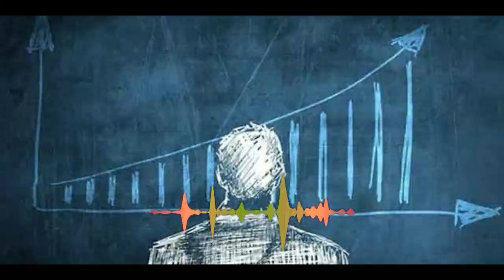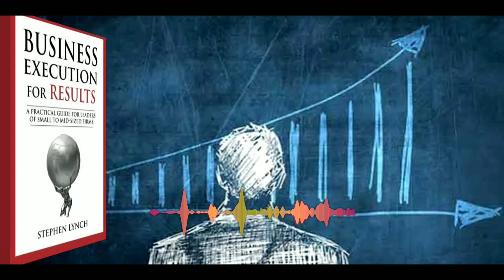Business Execution Audiobook l Business Growth strategy l Business Growth Mantra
छोटे व्यापार को सफल कैसे बनायें I
Unleash Your Business Potential: Master the Art of Execution and Achieve Unprecedented Success!
Are you ready to revolutionize your business strategies and take the world by storm? Look no further! In this electrifying book, "Execution Mastery: Unlocking the Power to Make Things Happen," get ready to dive headfirst into a transformative journey that will supercharge your entrepreneurial endeavors.

Join renowned business guru and execution expert as he unravels the secrets behind flawless execution, unleashing the full potential of your business. This exhilarating summary combines the power of inspiring anecdotes, practical tips, and cutting-edge insights, guiding you on a rollercoaster ride towards unparalleled success.

Learn how to overcome the barriers that have been holding you back, as you discover the art of flawless planning, precise decision-making, and fearless action. Harness the relentless power of discipline, focus, and resilience, as you master the ability to turn your dreams into reality, one precise execution at a time.

Prepare to be captivated as the pages come alive with thrilling tales of legendary business titans, their epic failures, and their unstoppable rise to the top. Uncover the well-guarded secrets of industry giants, from their ingenious strategies to their unrivaled execution prowess, and discover how you too can seize the mantle of greatness.

But beware! This is not just another run-of-the-mill business book. "Execution Mastery" will challenge your limits, stretch your imagination, and propel you to push beyond the boundaries of conventional thinking. Get ready to conquer the entrepreneurial battlefield armed with an arsenal of invaluable tools, techniques, and mindsets.

So, if you're tired of settling for mediocrity, if you hunger for exceptional results, and if you're ready to make your mark on the world, then this book is your ultimate game-changer. Ignite your passion, channel your inner executioner, and get ready to dominate the business landscape like never before.

Remember, the difference between dreamers and winners is execution. Are you ready to join the ranks of the unstoppable? Buckle up, as "Execution Mastery" takes you on a heart-pounding adventure towards unprecedented business triumphs. The time to act is now.

अपनी व्यावसायिक क्षमता को उजागर करें: निष्पादन की कला में महारत हासिल करें और अभूतपूर्व सफलता प्राप्त करें! क्या आप अपनी व्यावसायिक रणनीतियों में क्रांति लाने और दुनिया में तूफान लाने के लिए तैयार हैं? आगे कोई तलाश नहीं करें! इस रोमांचक पुस्तक में, "एक्ज़ीक्यूशन मास्टरी: अनलॉकिंग द पावर टू मेक थिंग्स हैपन," एक परिवर्तनकारी यात्रा में सिर झुकाने के लिए तैयार हो जाइए जो आपके उद्यमशीलता के प्रयासों को सुपरचार्ज कर देगी। प्रसिद्ध व्यवसाय गुरु और निष्पादन विशेषज्ञ से जुड़ें क्योंकि वह त्रुटिहीन निष्पादन के पीछे के रहस्यों को उजागर करते हैं, आपके व्यवसाय की पूरी क्षमता को उजागर करते हैं। यह उत्साहजनक सारांश प्रेरणादायक उपाख्यानों, व्यावहारिक सुझावों और अत्याधुनिक अंतर्दृष्टि की शक्ति को जोड़ता है, जो आपको एक रोलरकोस्टर की सवारी पर अद्वितीय सफलता की ओर ले जाता है। जानें कि उन बाधाओं को कैसे दूर किया जाए जो आपको वापस पकड़ रही हैं, जैसा कि आप निर्दोष योजना, सटीक निर्णय लेने और निडर कार्रवाई की कला की खोज करते हैं। अनुशासन, ध्यान और लचीलापन की अथक शक्ति का उपयोग करें, जैसा कि आप अपने सपनों को वास्तविकता में बदलने की क्षमता में महारत हासिल करते हैं, एक समय में एक सटीक निष्पादन। रोमांचित होने के लिए तैयार हो जाइए क्योंकि दिग्गज बिजनेस टाइटन्स, उनकी महाकाव्य विफलताओं और शीर्ष पर उनके अजेय उत्थान की रोमांचकारी कहानियों के साथ पेज जीवंत हो जाते हैं। उद्योग के दिग्गजों के अच्छी तरह से संरक्षित रहस्यों को उजागर करें, उनकी सरल रणनीतियों से लेकर उनके बेजोड़ निष्पादन कौशल तक, और पता करें कि आप भी कैसे महानता के आवरण को जब्त कर सकते हैं। लेकिन खबरदार! यह सिर्फ एक और रन-ऑफ-द-मिल बिजनेस बुक नहीं है। "एक्ज़ीक्यूशन मास्टरी" आपकी सीमाओं को चुनौती देगी, आपकी कल्पना को विस्तार देगी, और आपको पारंपरिक सोच की सीमाओं से आगे बढ़ने के लिए प्रेरित करेगी। अमूल्य उपकरणों, तकनीकों और मानसिकता के शस्त्रागार से लैस उद्यमी युद्ध के मैदान को जीतने के लिए तैयार हो जाइए। इसलिए, यदि आप औसत दर्जे से थक चुके हैं, यदि आप असाधारण परिणामों के लिए भूखे हैं, और यदि आप दुनिया पर अपनी छाप छोड़ने के लिए तैयार हैं, तो यह पुस्तक आपके लिए अंतिम गेम-चेंजर है। अपने जुनून को प्रज्वलित करें, अपने भीतर के निष्पादक को चैनल करें, और व्यापार परिदृश्य पर पहले की तरह हावी होने के लिए तैयार हो जाएं। याद रखें, सपने देखने वालों और विजेताओं के बीच का अंतर निष्पादन है। क्या आप अजेय की श्रेणी में शामिल होने के लिए तैयार हैं? बकल अप करें, क्योंकि "एक्ज़ीक्यूशन मास्टरी" आपको अभूतपूर्व व्यावसायिक विजय की ओर एक दिल दहला देने वाले साहसिक कार्य पर ले जाता है। अब कार्रवाई का समय आ गया है l

Business Execution Audiobook l Business Growth strategy l
Business Growth Mantra l